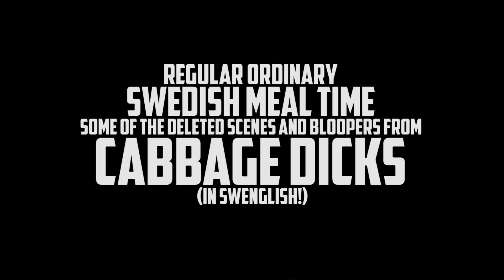Bloopers and Behind the Scenes from "Cabbage Dicks"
It's not everyday we get to cook alongside a fellow northerner. This episode was awesome and full of drunk people. Enjoy!